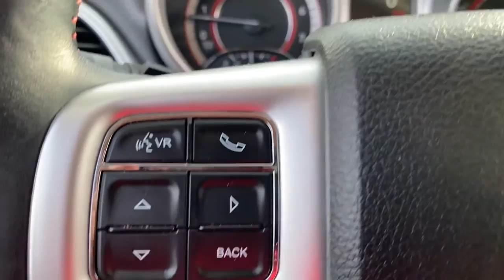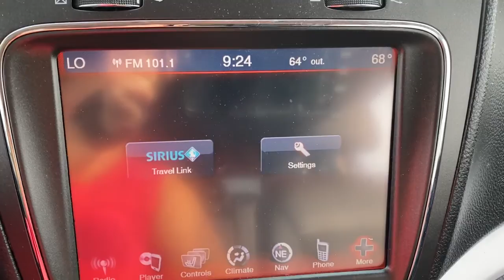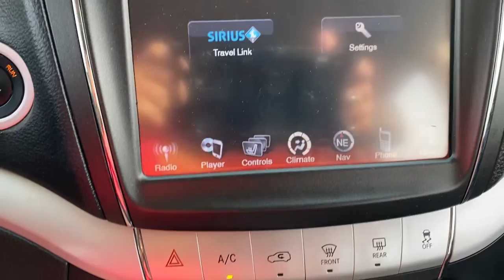2017 Dodge Journey Waterford, Clarkston, Bloomfield Hills, White Lake, West Bloomfield 216342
Bruiser Gray Clearcoat Used 2017 Dodge Journey available in 475 Summit Drive, Waterford, Michigan at Joe Lunghamer Chevrolet. Servicing the Waterford, Clarkson, Bloomfield Hills, White Lake, West Bloomfield, MI area.

2017 Dodge Journey GT - Stock#: 216342 - VIN#: 3C4PDDEGXHT634978

CARFAX One-Owner.brbrRecent Arrival! Odometer is 11687 miles below market average!brbrBruiser Gray Clearcoat 2017 Dodge Journey GT AWD 6-Speed Automatic 3.6L V6 24V VVTbrbrGOOD TIRES GOOD BRAKES REAR BACK UP CAMERA Journey GT 4D Sport Utility 3.6L V6 24V VVT 6-Speed Automatic AWD Bruiser Gray Clearcoat Black/Red w/Leather Trimmed Seats w/Perforated Panels 19 x 7 Painted Aluminum Wheels 3rd row seats: bench 4-Wheel Disc Brakes 7 Speakers ABS brakes Air Conditioning Alloy wheels AM/FM radio: SiriusXM Anti-whiplash front head restraints Automatic temperature control Brake assist CD player Delay-off headlights Dual Bright Exhaust Tips Dual front impact airbags Dual front side impact airbags DVD-Audio Electronic Stability Control Engine Oil Cooler Four wheel independent suspension Front anti-roll bar Front Bucket Seats Front Center Armrest Front dual zone A/C Front fog lights Fully automatic headlights Heated front seats High Performance Suspension Knee airbag Low tire pressure warning Occupant sensing airbag Overhead airbag Panic alarm Power driver seat Power steering Power windows Quick Order Package 28P Radio data system Radio: Uconnect 3 w/8.4 Display Rear air conditioning Rear window defroster Rear window wiper Reclining 3rd row seat Remote keyless entry Security system Speed control Speed-sensing steering Speed-Sensitive Wipers Split folding rear seat Steering wheel mounted audio controls Tip Start Traction control Variably intermittent wipers 3.16 Axle Ratio Auto/StickTM Auto-dimming Rear-View mirror Bumpers: body-color Compass Dodge Performance Body Color Fascias Driver door bin Driver vanity mirror Front reading lights Heated door mirrors Heated steering wheel Illuminated entry Leather Trimmed Seats w/Perforated Panels Outside temperature display Overhead console Passenger door bin Passenger vanity mirror Power door mirrors Rear anti-roll bar Rear reading lights Rear seat center armrest Tachometer Telescoping steering wheel Tilt steering wheel Trip computer Journey GT 4D Sport Utility 3.6L V6 24V VVT 6-Speed Automatic AWD Bruiser Gray Clearcoat Black/Red w/Leather Trimmed Seats w/Perforated Panels 19 x 7 Painted Aluminum Wheels 3rd row seats: bench 4-Wheel Disc Brakes 7 Speakers ABS brakes Air Conditioning Alloy wheels AM/FM radio: SiriusXM Anti-whiplash front head restraints Automatic temperature control Brake assist CD player Delay-off headlights Dual Bright Exhaust Tips Dual front impact airbags Dual front side impact airbags DVD-Audio Electronic Stability Control Engine Oil Cooler Four wheel independent suspension Front anti-roll bar Front Bucket Seats Front Center Armrest Front dual zone A/C Front fog lights Fully automatic headlights Heated front seats High Performance Suspension Knee airbag Low tire pressure warning Occupant sensing airbag Overhead airbag Panic alarm Power driver seat Power steering Power windows Quick Order Package 28P Radio data system Radio: Uconnect 3 w/8.4 Display Rear air conditioning Rear window defroster Rear window wiper Reclining 3rd row seat Remote keyless entry Security system Speed control Speed-sensing steering Speed-Sensitive Wipers Split folding rear seat Steering wheel mounted audio controls Tip Start Traction control Variably intermittent wipers.brbrbrReviews:br  * Available three-row seating; practical interior offers floor-mounted cubbies and integrated booster seats; optional 8.4-inch touchscreen is feature-packed and easy to use; available V6 engine improves performance; budget-friendly pricing. Source: Edmunds